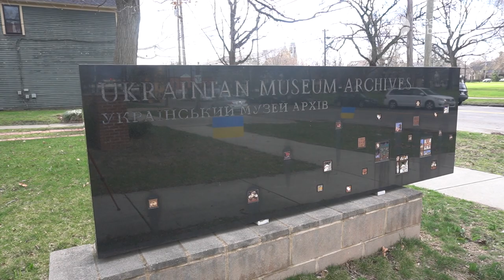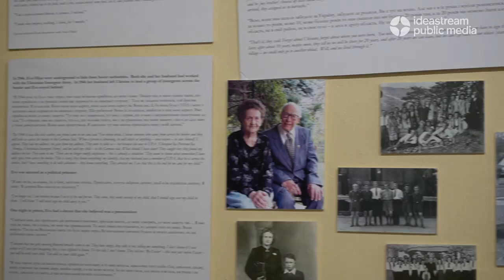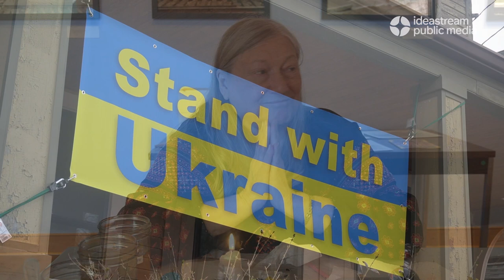Ukrainian Easter Eggs in Cleveland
The art of the pysanka or Ukrainian Easter egg is an ancient tradition on display at the Ukrainian Museum-Archives in Cleveland.